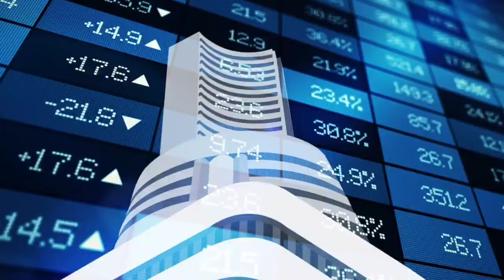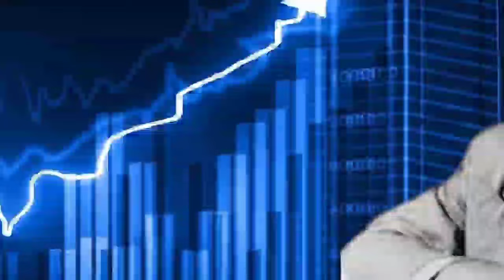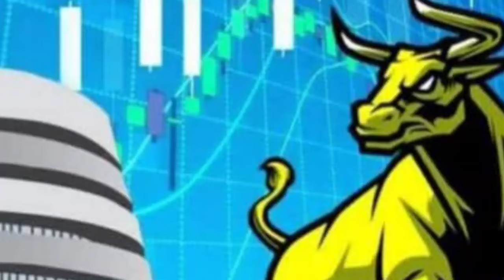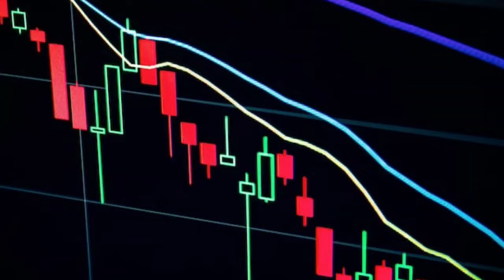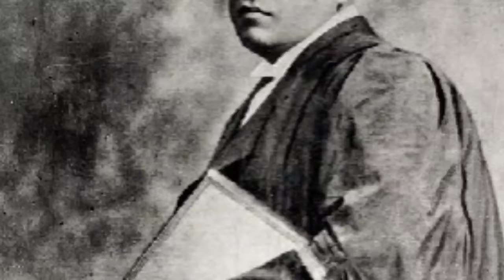बाबासाहेब आंबेडकर एक TRADER थे , राज जो हम से छुपाया गया | DR BR Ambedkar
Dr. Ambedkar's contribution in caste eradication
As the US President said in his address, Dr. Ambedkar used the God-given ability and made important contributions for the upliftment of Dalits. Dr. Bhimrao Ambedkar fulfilled the purpose of his life. Baba Saheb Ambedkar had made an in-depth study of caste eradication and social system in the country. He believed that the caste system is completely responsible for blocking the path of development of India. To destroy social harmony in Indian society, it is very important to abolish the caste system.
Not only did they burn in the fire of social and religious ideologies, but they themselves also had to become victims of social exploitation. He continued his fight against social-caste discrimination throughout his life. He organized many movements to remove religious and social discrimination and spread awareness among the people. Today, Dr. Ambedkar is known all over the world for his efforts towards ending untouchability, discrimination against women, social harmony, opposing religious unrest, economic development and healthy political environment.
jai bhim
babasaheb ambedkar
baba saheb ke kahani
ambedkar
hollywood ambedkar
hollywood
hollywood ambedkar
bheemrav ambedkar
bhim rao ambedkar
baba ambedkar ke kahani
baba sahab ke kahani
baba saheb
babasaheb ke kahani
daw bheemrao ambedkar
dr babasaheb ambedkar
jay bhim attitude status
dr babasaheb ambedkar status
jay bhim
trending
jay bhim song
ambedkar
bhim geet
mahaparinirvan
mahaparinirvan din
babasaheb ambedkar
6 december
new
viral
ambedkar song
new song
bhim song
babasaheb
महापरिनिर्वाण
marathi song
mahaparinirvan din status
ambedkar saheb
bhim jayanti
bhim status
jay bhim status video 2023
jay bhim status video
jay bhim attitude status dj
jay bhim whatsapp status
jay bhim status new
new jay bhim status
jay bhim status 4k
jay bhim status dj
jay bhim short
jay bhim song
jay bhim
ek mahanayak dr br ambedkar
Bhimarao Ambedkar
Babasah Ambedkar
ambedkar
ambedkarnagar
ambedkarmemorialpark
baba
babasaheb
babasahebambedkar
babasahebhdstatus
docterbabasaheb
ambedkar video
babasahebvideo
ambedkarjikivideo
bhagatsingh
bhagat singh or baba saheb ki kahani
bhagat sing ki kahani
Baba Saheb Ambedkar Education University (BSAEU)